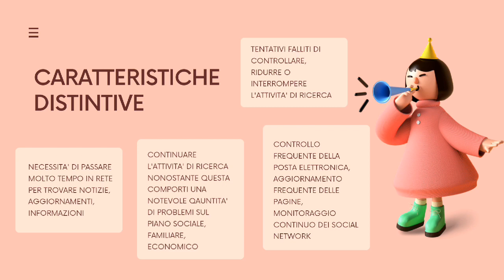QUINTA RUBRICA connettiAMOci del Servizio Promozione In-Dipendenze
🔎Facciamo un focus sulla dipendenza da ricerca  di informazioni o information overload